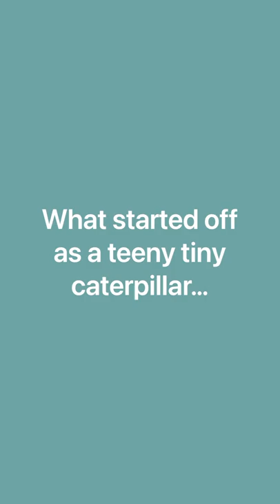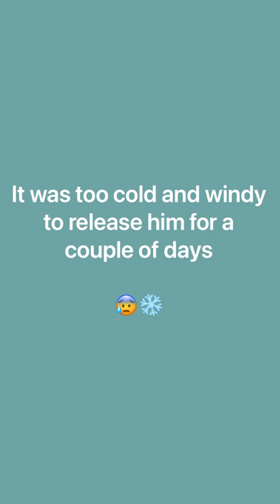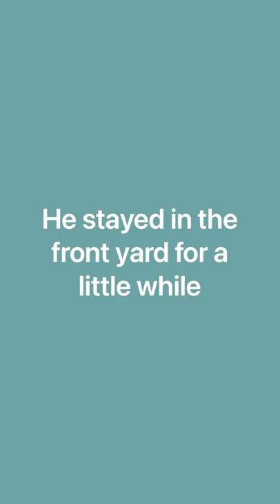The metamorphosis and release of an orchard swallowtail butterfly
An orchard swallowtail caterpillar forms its chrysalis, emerges and is released into the wild. Named William, king of the mountain, in honour of 6 year old William from Canberra ACT, who recently climbed Australia’s highest peak, Mount Kosciuszko, for his big sister Annabelle who passed away in 2019 at just 5 years old.